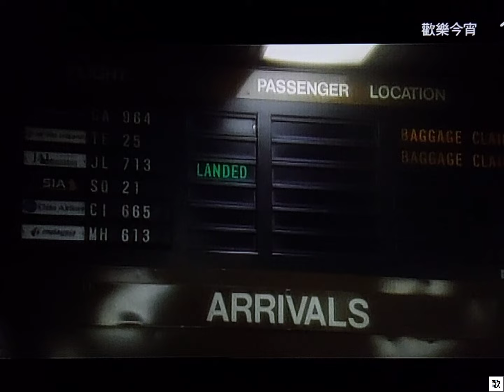[TV•POP] 也曾相識•譚詠麟 (歡樂今宵「跨國傳真之新加坡特輯」)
"TV•POP"系列為您送上昔日電視台播放過的各類音樂和流行曲。

片段輯錄自TVB綜藝節目《歡樂今宵》(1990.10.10)
演出:譚詠麟/潘宗明/陳秀雯/莊文清/陳嘉輝/黎海珊

《歡樂今宵》主持潘宗明、陳秀雯乘北京亞運停播的空檔，出埠拍攝「跨國傳真之新加坡特輯」，訪談移居當地的港人。
與此同時，兩位主持充當同行歌手譚詠麟的MV主角，遊走星洲繁華鬧市，帶觀眾欣賞新加坡歷代風貌，部分在當時具有九十年歷史的Goodwood Park Hotel取景。
《也曾相識》改編自1988年起連續兩年奪得新加坡最佳男歌手殊榮的巫啟賢的《你是我的唯一》，譚詠麟與EYT新加坡特輯合作，可謂適逢其會，別具意義。
值得一提，《金曲挑戰站》版本MV同樣剪輯自此行影片，惟與《歡樂今宵》版本有些微差別。

收錄於譚詠麟《世外桃源》專輯
曲:巫啟賢
詞:潘偉源
編:盧東尼
監:關維麟/葉廣權
唱:譚詠麟